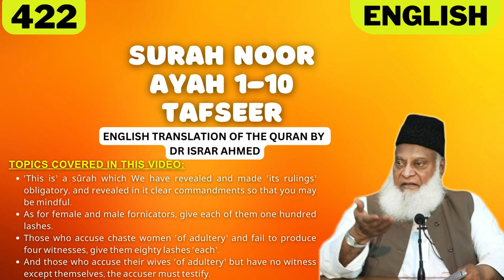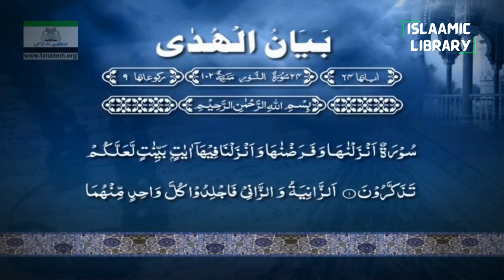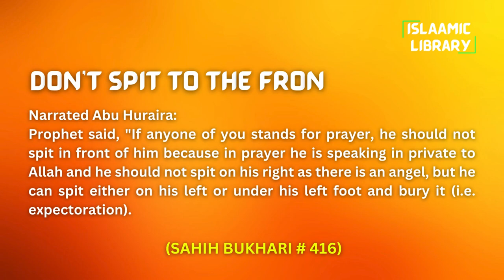Surah Noor Ayah 1-10 Tafseer in English by Dr Israr Ahmed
Bayan ul Huda, Surah Noor Ayah 1-10 Tafseer in English by Dr Israr Ahmed

TOPICS COVERED IN THIS VIDEO:
1. ˹This is˺ a sûrah which We have revealed and made ˹its rulings˺ obligatory, and revealed in it clear commandments so that you may be mindful.
2. As for female and male fornicators, give each of them one hundred lashes.
3. Those who accuse chaste women ˹of adultery˺ and fail to produce four witnesses, give them eighty lashes ˹each˺.
4. And those who accuse their wives ˹of adultery˺ but have no witness except themselves, the accuser must testify.

Narrated Abu Huraira:
Prophet said, "If anyone of you stands for prayer, he should not spit in front of him because in prayer he is speaking in private to Allah and he should not spit on his right as there is an angel, but he can spit either on his left or under his left foot and bury it (i.e. expectoration).

IMPORTANT LINKS:
1) @Islam360Real  (Best Quran & Hadith search engine app):
2) AL HIDAAYAH (Best platform to Learn Islam & comparative religion, Seerah, Fiqh, Salah, Zakah, Major sins and much more from world's best orators)
4) Quran.com (Quran translation and Tafsir in any language you wish)